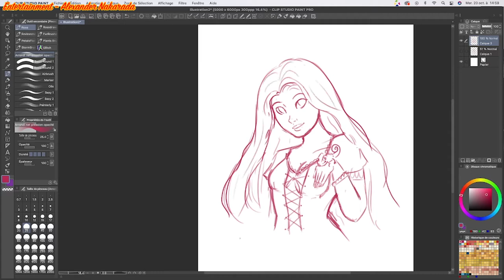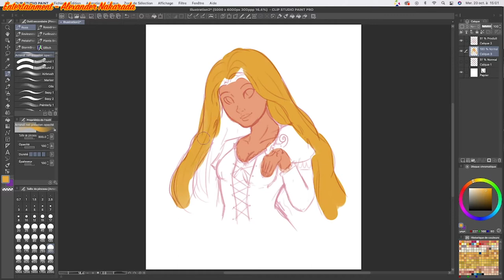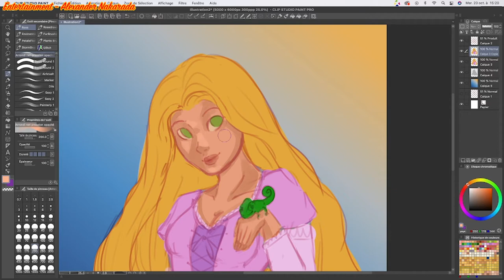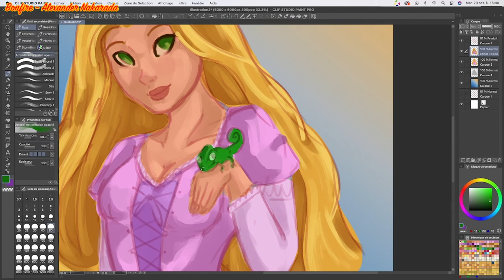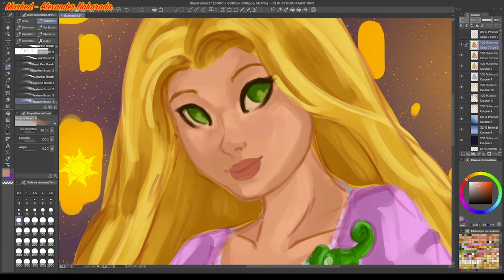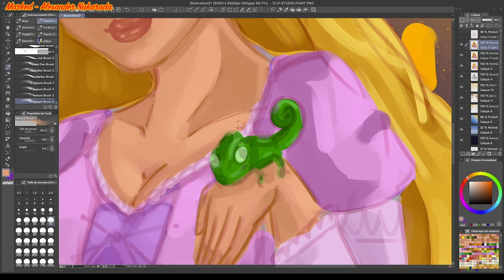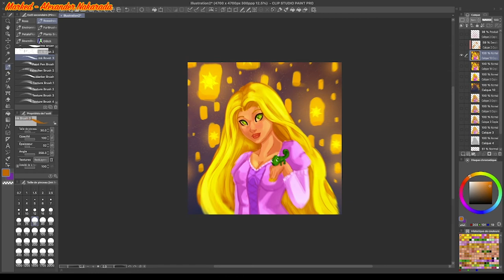PAINTING PROCESS - Tangled/Rapunzel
00:00 • Sketching
01:00 • Painting (Round Brush)
03:30 • Background
04:30 • Painting (Textured Brush)
05:40 • Lights
06:05 • Filters/Visual Effects
06:35 • Final Piece